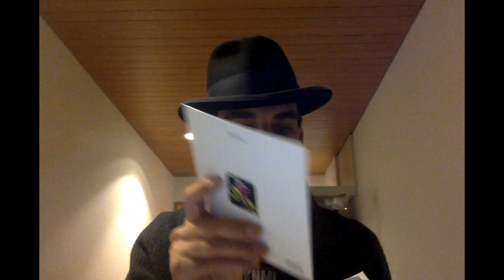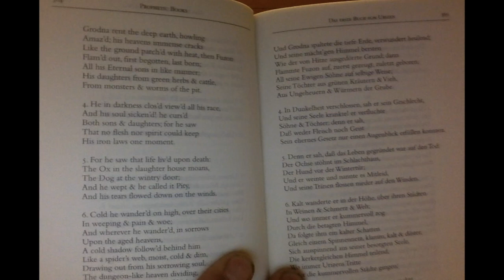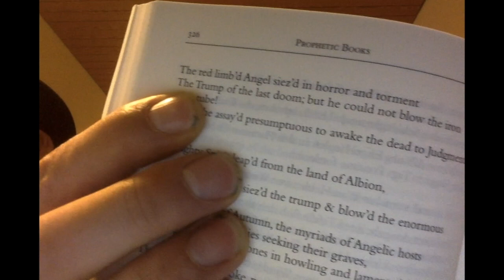oinkenterpriseTV/ Literatur channel/ william Black/zwischen feuer und feuer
Mein neuer Film oinkenterpriseTV